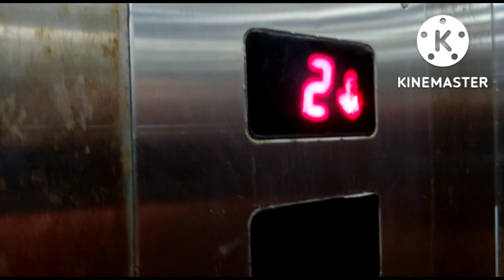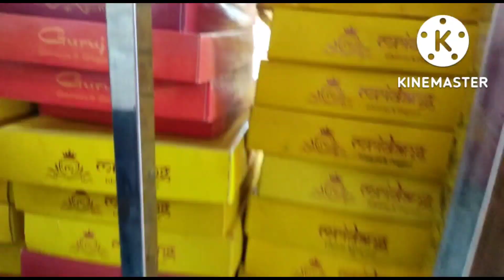Special gift💃🎁 पतिदेव ने दिया करवा चौथ पर 🥰//दिवाली की सफाई शुरू हो गई है 😥😄//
करवा चौथ पर पतिदेव ने दिया special gift🎁 🥰//दिवाली की सफाई शुरू हो गई है 😥😄//